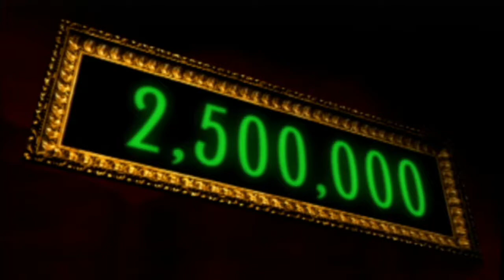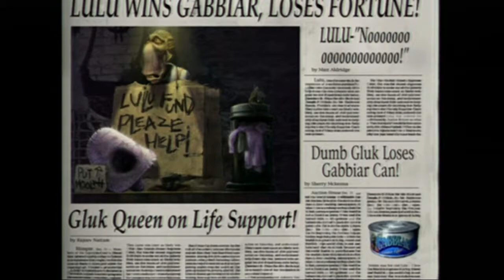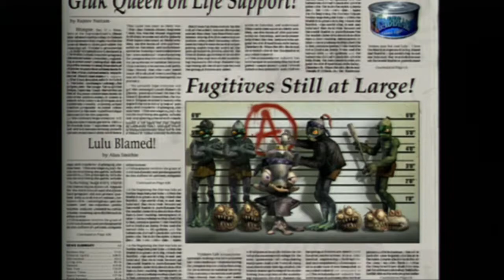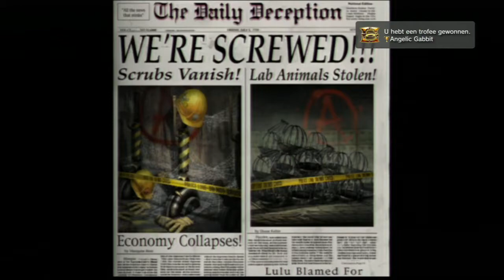ODDWORLD: munch's oddysee HD ,trophy hopping mad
to get the hopping mad trophy is not to use a wheelchair with munch in the whole story run
even if you go by accident sitting in a wheelchair and you load a earlier save data ,the trophy will not pop up
i know because i was going also for the trophy ,i regrow nothing and load a sooner save data
the trophy didn't came
for the trophy angelic gabbit is very easy
just save everybody for a 100% karma run
good luck all oddworld fans